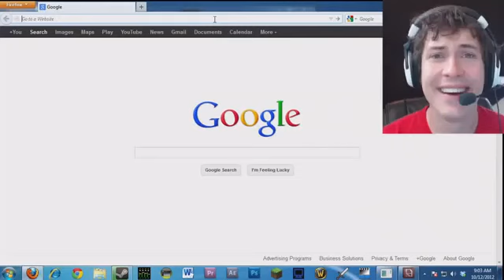HAPPY WHEELS IS DOWN!!!634